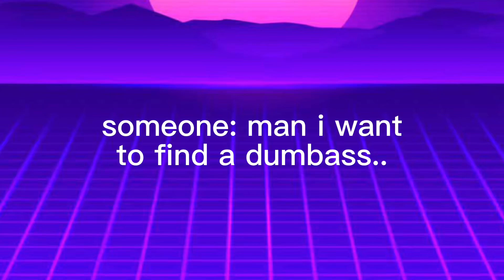i am unrivaled :)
i am the best dumbass ever!/j i’m not the best lol